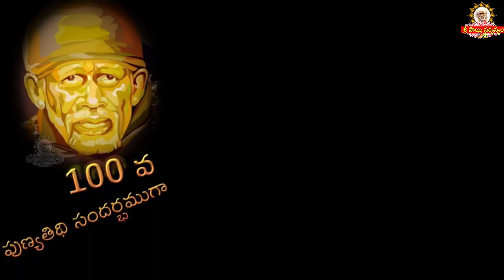ఈ పని చేస్తే గొప్పతనం తెలుస్తుంది II Maha Prasada vitarana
Maha Prasada Vitharana at Shiridi శిరిడిలో మహాప్రసాద వితరణ

goldenlotus444.